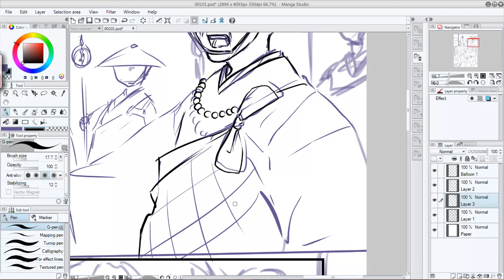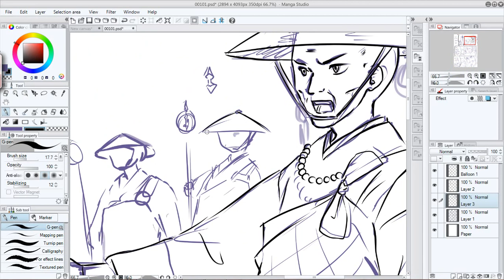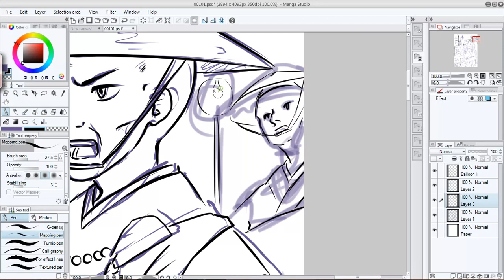Akazukin no Bouken ch6~page6(1)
cleaning the sketch on manga studio 5.
Akazukin no Bouken is a sesskag doujinshi.
The characters belongs to Rumiko Takahashi.
the character from this picture is master Ungai from Inuyasha :D